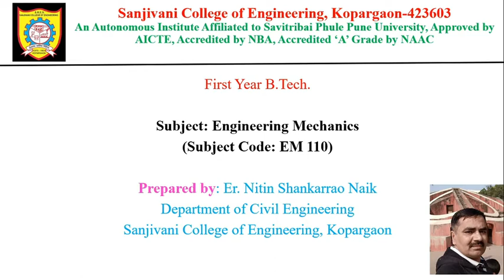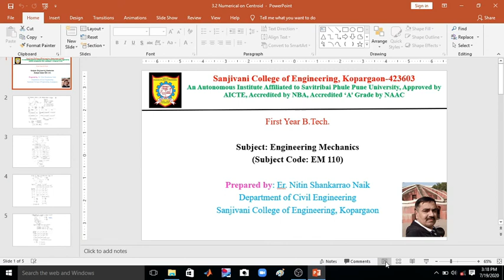3.2 Numerical Problems on Centroid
This video explains about finding centroid of plane lamina.